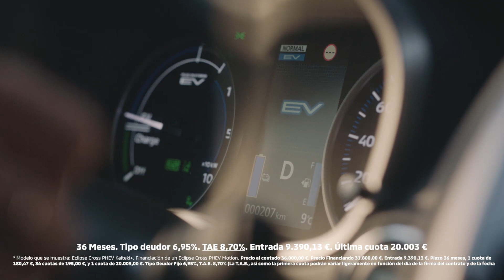Las exportaciones de frutas y hortalizas representan el 61,9% del global de alimentos de Andalucía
El sector hortofrutícola, con un incremento del 5,4% en el valor de las exportaciones en el primer trimestre del año, superando los 2.547 millones de euros vendidos, es el capítulo más fuerte del total de las exportaciones andaluzas al suponer el 61,9% del total exportado por Andalucía. El efecto de la sequía ha provocado un descenso en la producción al superar el 11% menos, con tan solo 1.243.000 toneladas exportadas. En exportaciones de frutas y hortalizas es Almería con más de 1550 millones de euros exportados quien lidera el ranking andaluz, representando el 61% del global andaluz. En segundo lugar, muy lejos de Almería le siguen Huelva con 500 millones exportados y, en tercer lugar, la provincia de Granada con 147 millones de euros vendidos. Cierra el ranking la provincia de Jaén con tan solo 2,82 millones de euros.